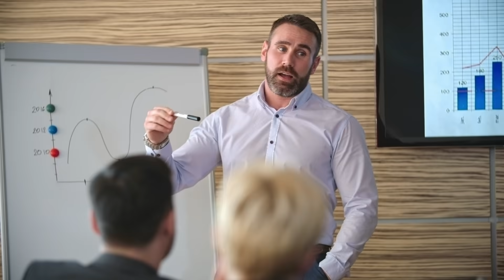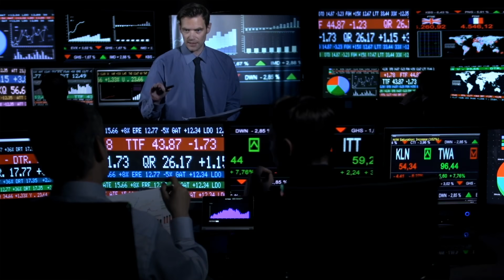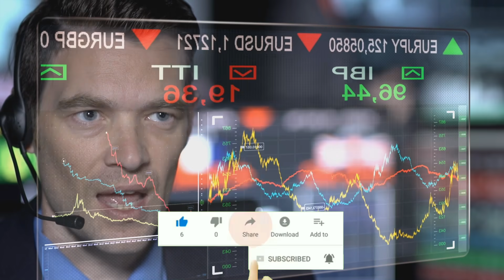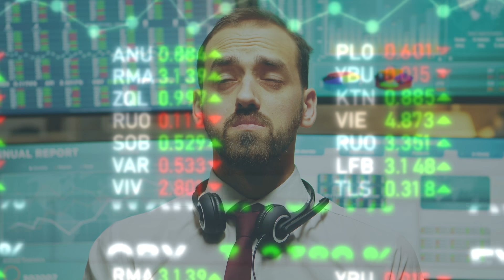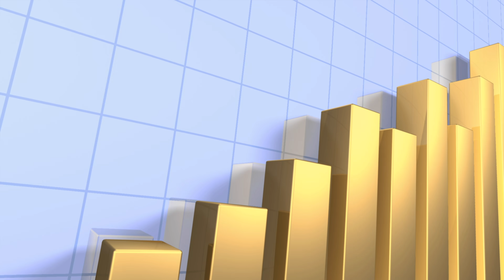Buy Silver And Hold | Steve Penny Silver Price Prediction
Steve Penny explains How big money is in accumulating more Silver | Buy Silver and Don't Sell